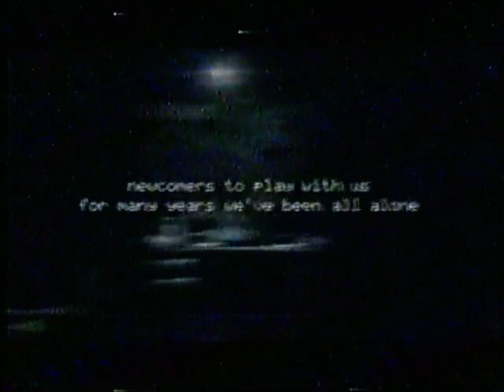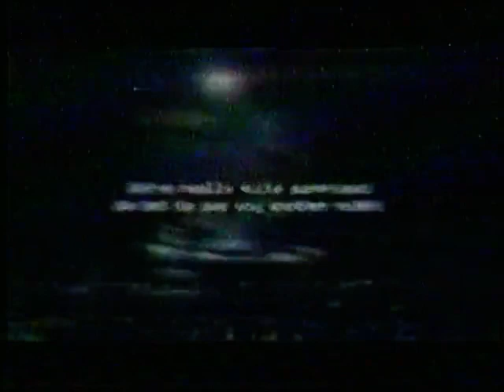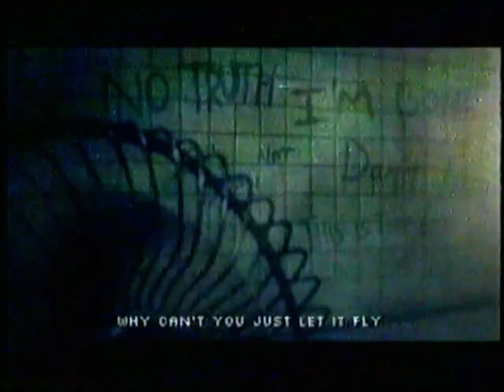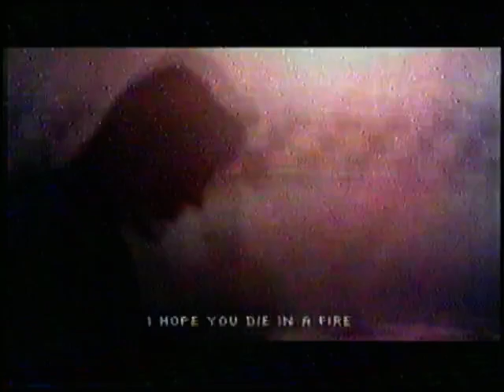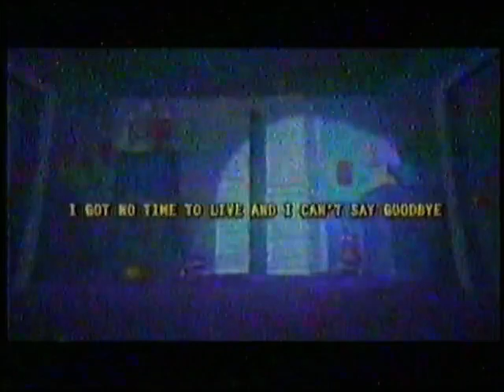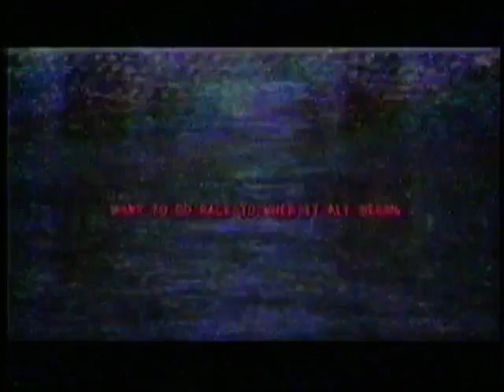FNAF 1 - 4 Songs by The Living Tombstone recorded on a VHS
Recorded on a VHS Tape
Exact one is a Sony Dynamicron T-120